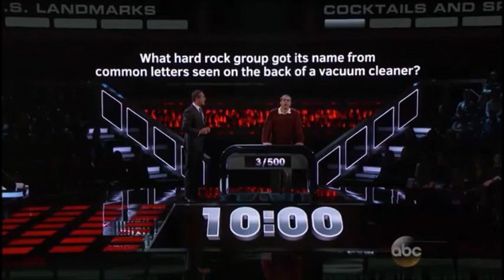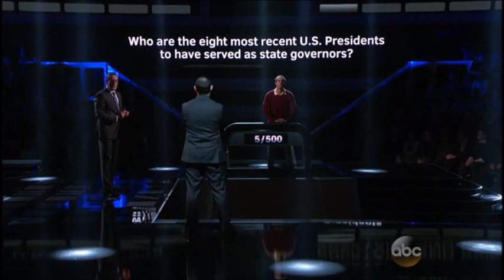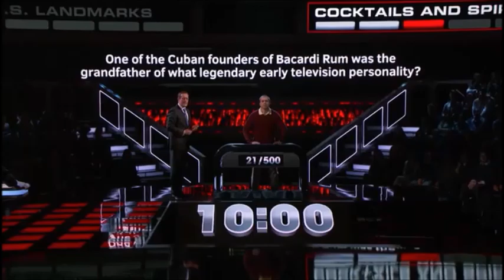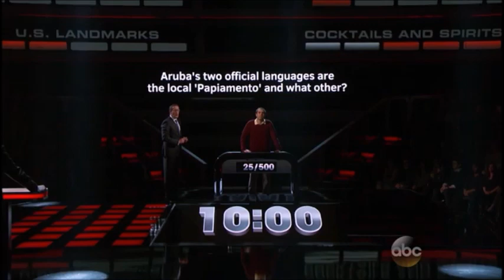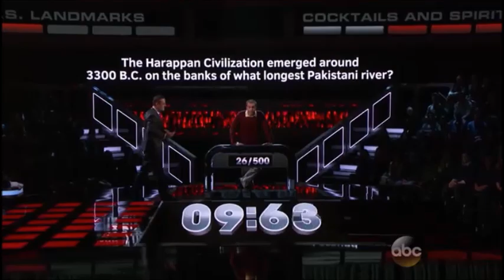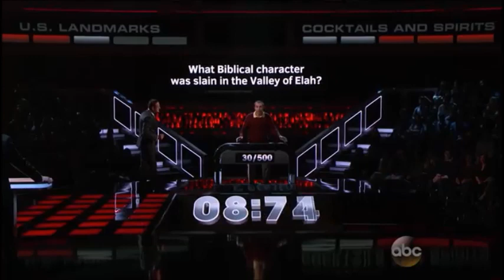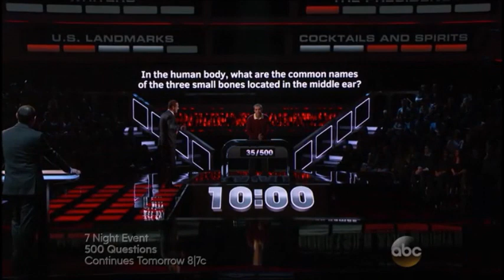500 Questions - Season 1, Episode 1 (May 20, 2015)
A game show event where the smartest people in the country try to achieve the seemingly impossible task of answering 500 of the most difficult general knowledge questions ever devised.